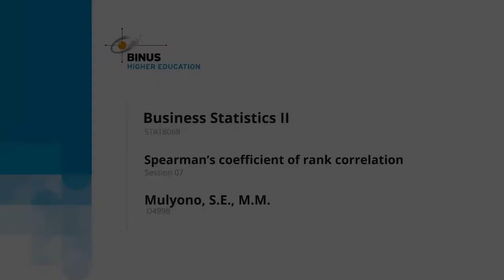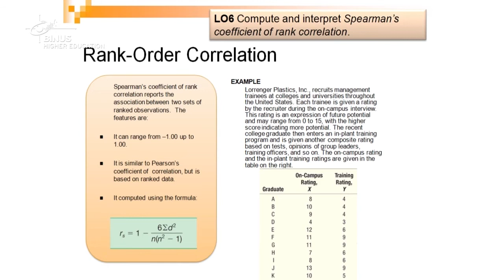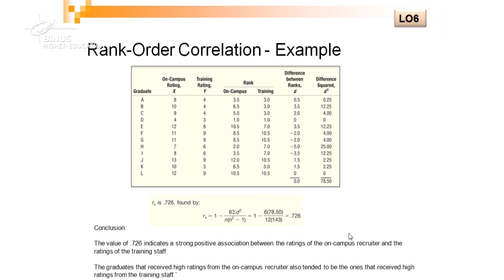[BST05B-ID] Spearman’s coefficient of rank correlation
Credit title:

Subject Matter Expert :
1. Adi Teguh Suprapto, S.E., MM
2. Mulyono, S.E., M.M.